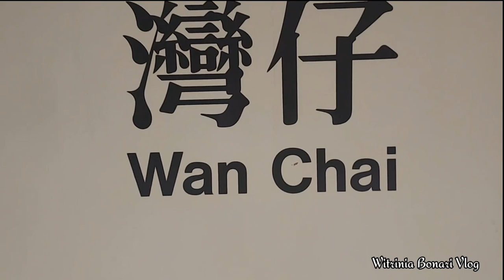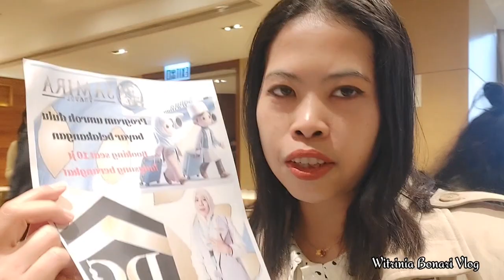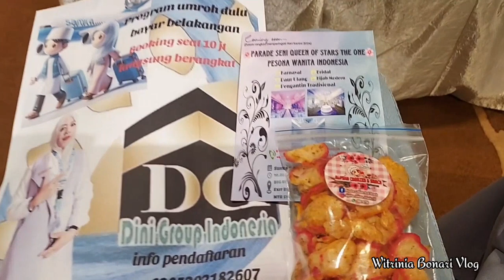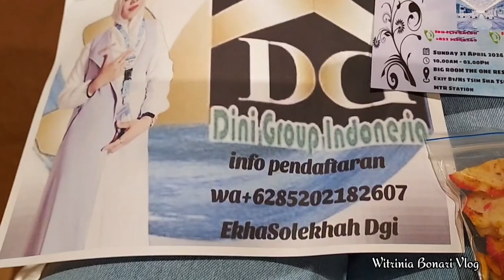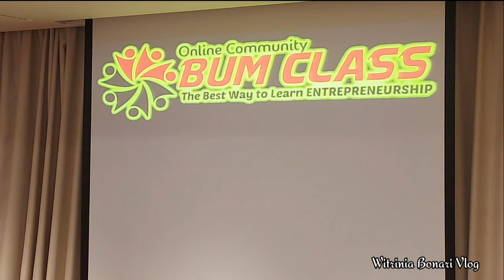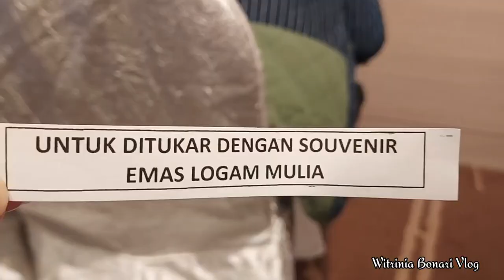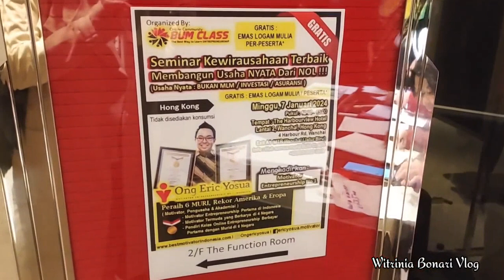BUM CLASS Angkatan ke 17// Selamat untuk teman-teman semoga Ilmu nya bermanfaat, AAMIIN.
ASSALAMUALAIKUM,
hallo Semuanya..

Wisuda BUM CLASS Angkatan ke 17,Wisuda ini berlangsung bulan Januari, saya simpan video nya di sini untuk Kenangan ya teman-teman.
dan keren sekali yang hadir dapat logam mulia lho.., dan tentu nya do'a Terbaik buat teman-teman yang berwisuda semoga Ilmu nya bermanfaat. good luck.

Wassalamualaikum.,